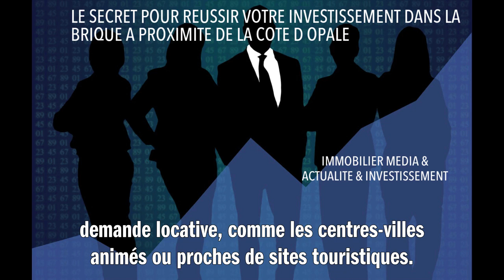LE SECRET POUR REUSSIR VOTRE INVESTISSEMENT DANS LA BRIQUE A PROXIMITE DE LA COTE D OPALE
Le secret pour réussir votre investissement immobilier près de la Côte d'Opale est simple : la localisation et l'étude du marché. Il faut privilégier les secteurs avec une forte demande locative, comme les centres-villes animés ou proches de sites touristiques. Pensez également à vérifier le prix au mètre carré dans votre zone d'intérêt. Une bonne connaissance du marché local vous aidera à faire une acquisition rentable. De plus, considérez les travaux éventuels à réaliser pour valoriser votre bien, car ils peuvent augmenter considérablement sa valeur. Enfin, n'oubliez pas que l'investissement immobilier est un projet sur le long terme dont la rentabilité s'apprécie dans le temps.